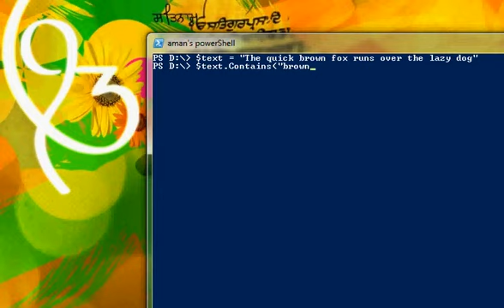How to Use Contains() method in PowerShell